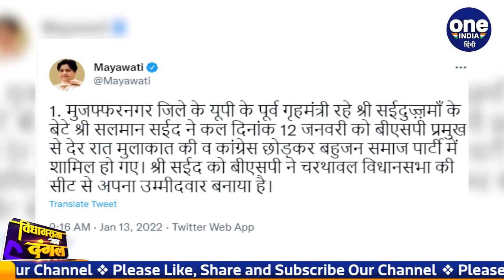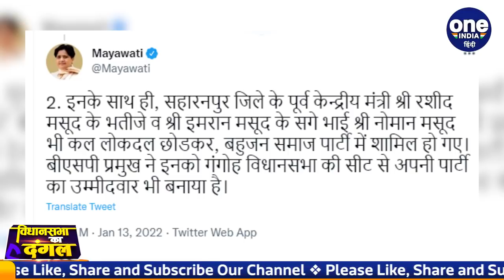UP Polls 2022: Mayawati ने Congress-RLD छोड़ BSP में आए दो नेताओं को दिया टिकट | वनइंडिया हिंदी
After the announcement of the dates of the assembly elections in Uttar Pradesh, the era of defection has started. Bahujan Samaj Party is also not behind in this matter. BSP Chief Mayawati has given a blow to RLD and Congress. One leader each from both the parties has been included in the party. The special thing is that BSP has also announced to give tickets to both the leaders who left Congress and RLD.

उत्तर प्रदेश (Uttar Pradesh Politics) में विधानसभा चुनाव (UP election 2022 date) की तारीखों के ऐलान के बाद दल बदल का दौर शुरू हो गया है. इस मामले में बहुजन समाज पार्टी (BSP) भी पीछे नहीं है. बीएसपी चीफ मायावती (BSP Chief Mayawati) ने  आरएलडी (RLD) और कांग्रेस (Congress) को झटका दे दिया है. दोनों ही पार्टियों से एक-एक नेताओं को पार्टी में शामिल किया है।  खास बात ये है कि बीएसपी ने कांग्रेस और आरएलडी छोड़कर आए दोनों नेताओं को टिकट देने का भी ऐलान कर दिया है.